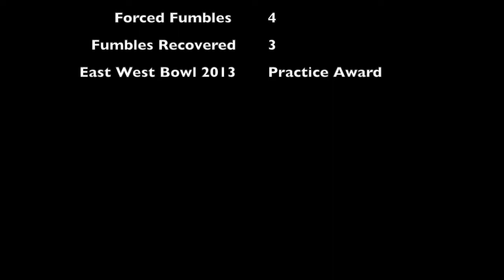Cory Roboch highlight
2013 and 2015 highlights